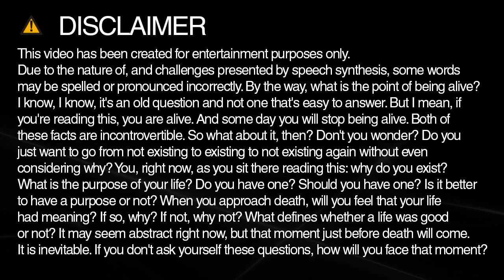How to spell motor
Learn how to spell and pronounce motor.